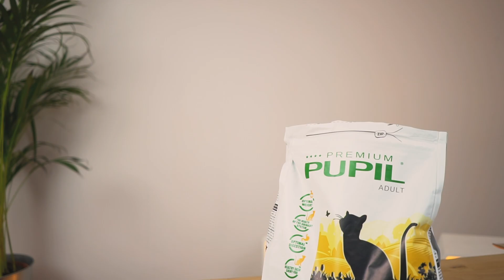DIY: ZABAWKI DLA ZWIERZĄT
kochani moi, postanowiłam zadbać o mojego koteczka i przygotować jej kilka zabawek! koniecznie wpadajcie na mój IG, gdzie czeka na Was konkurs! @madeline__official

we heart it : madelineeofficial

tutaj możecie wysyłać do mnie listy:
Madeline
GetHero
Buforowa 4e
52-131 Wrocław

film powstał we współpracy z marką Pupil Premium. uwielbiam Was x